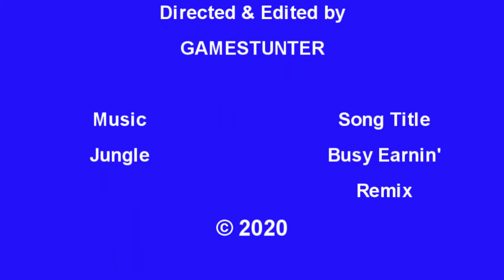GTA V - Stunts 219